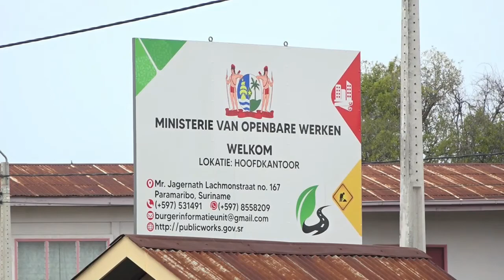28 05 2021 Minister Nurmohamed over wateroverlast